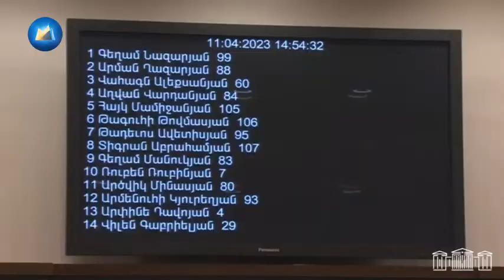Մհեր Սահակյանի մոտ հայտնաբերվել է մկրատ, որի վրա եղել են արյան հետքեր. դատախազ